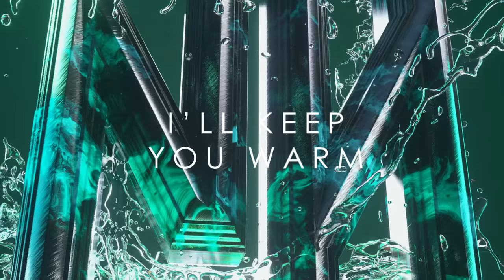Ecstatic & Audiotricz ft. Lloren - Bow Down (Official Hardstyle Video)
Official Hardstyle Video Clip of Ecstatic & Audiotricz ft. Lloren - Bow Down

Ecstatic & Audiotricz ft. Lloren - Bow Down
Release date: 18th of August 2023
Genre: Hardstyle

Enjoy the Hardstyle video clip: Ecstatic & Audiotricz ft. Lloren - Bow Down

Dirty Workz is the Worlds leading Hardstyle label. With a broad sound, representing World leading Hardstyle artists, supporting the rising stars in the Hardstyle scene as well as the darker sounds of Raw under the Anarchy Hardstyle imprint to the fresh new combination of sounds which is Wolf Clan and the faster party sounds of Electric Fox - Dirty Workz has it all! Representing only the best Hardstyle 2023!